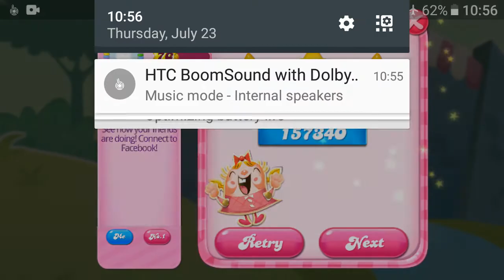Candy crush saga level 352 no boosters sugar stars